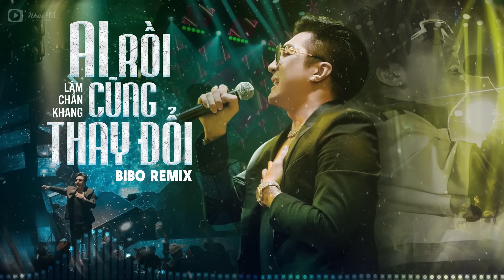Ai Rồi Cũng Thay Đổi Remix - Lâm Chấn Khang | Tình Đậm Sâu Tình Vẫn Tàn